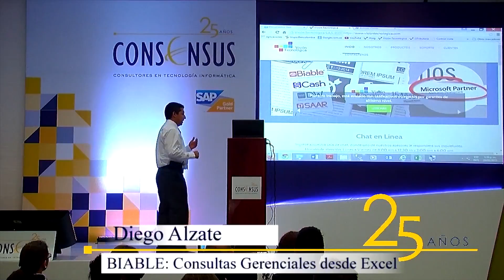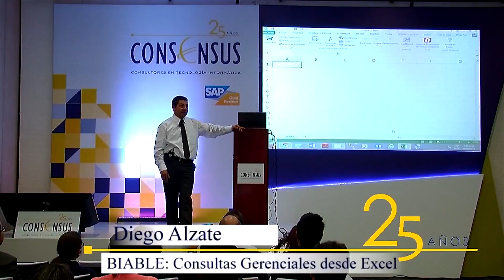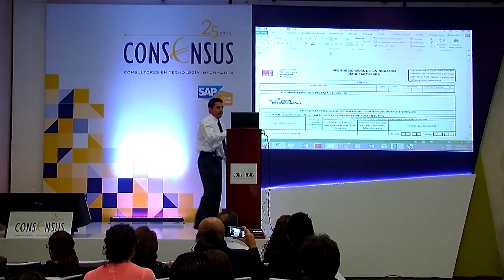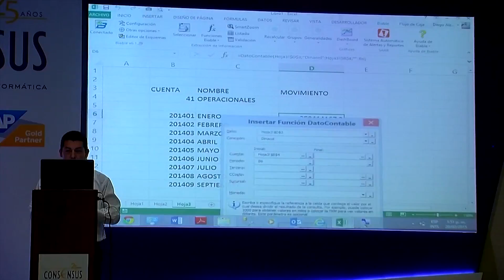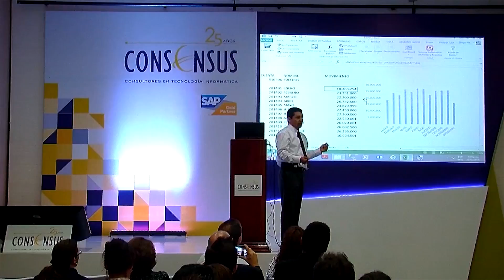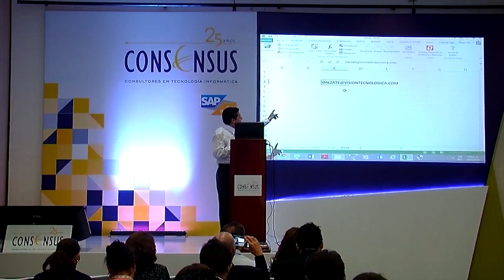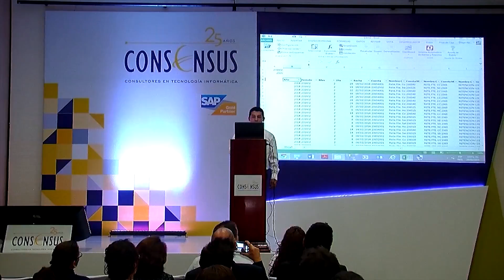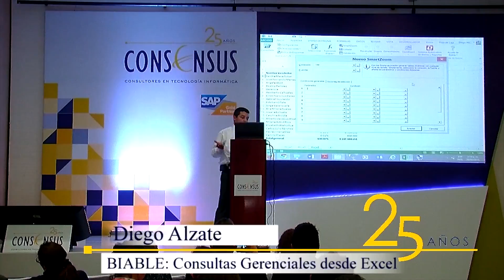BIABLE : Consultas Gerenciales desde Excel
Esquemas y mapas empresariales diseñados en el lenguaje del usuario.

BIABLE es la herramienta de integración inteligente de información que le permite obtener rápidamente las respuestas que necesita para gerenciar eficazmente su empresa, a partir, de la información almacenada en los sistemas de gestión empresarial y utilizando todo el poder de Microsoft Excel.